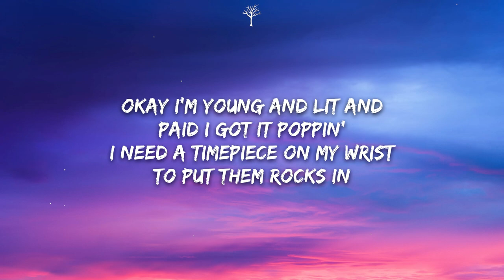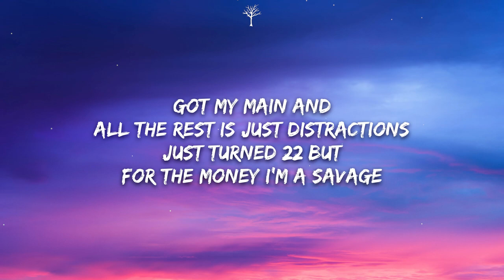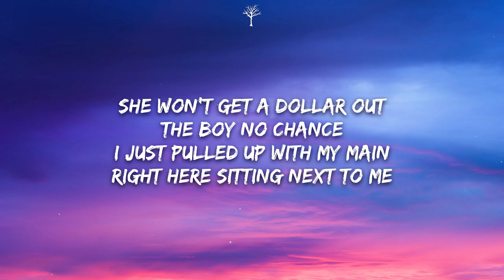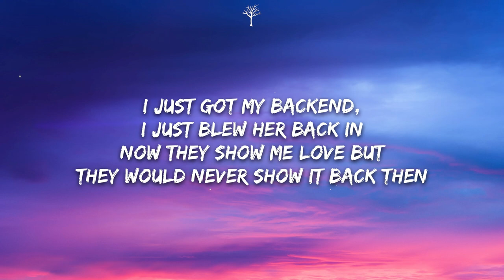Kam Prada - Backend (Lyrics)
🎤Lyrics:

★ pre-chorus ★

Okay i’m young and lit and paid i got it poppin'
I need a timepiece on my wrist to put them rocks in
I got rackades i been focussed on my profit
It’s 12am i told my main bitch get up on it

★ chorus ★

I just got my backend, i just blew her back in
Now they show me love but they would never show it back then
Baby got a accent, she is not dramatic
Now she throw it back i guess you could say she an asset
Guala gotta have it, everything fantastic
Money on my mind i think that’s why i always lack sense ah yeah

★ verse 1 ★

Pulled up extra icy likе a hype beast
I can’t let thеse lil' bitches entice me
When she ride up on it she get feisty
(hello, please leave a message at the tone)
Got my main and all the rest is just distractions
Just turned 22 but for the money i’m a savage
Word around the street is that my side bitch doing damage
I don’t want a hoe that’s been ran through please understand this ah yeah
I told my side piece go get lost bitch
I told my main ting we gon' fly out to the tropics
I told my brother that we got the city poppin'
Lately i been on my superstar shit

★ chorus ★

★ verse 2 ★

She thinks her life is like euphoria
Lil shawty runnin' laps around the city she been hoein' out
And i don’t wanna talk to nobody it gets annoyin'
I don’t wanna hear the story i’m with noah he’s notorious
That is not my girl i’m not her mans
I don’t give a fuck about love i want bands
She won’t get a dollar out the boy no chance
I just pulled up with my main right here sitting next to me
To me
I flex on that bitch 'cuz she was for the team
Since i’ve been 'bout my profit, i been the trending topic
2 nights in the city i’ve been on my superstar shit

★ chorus ★